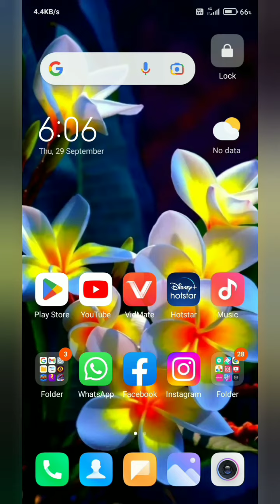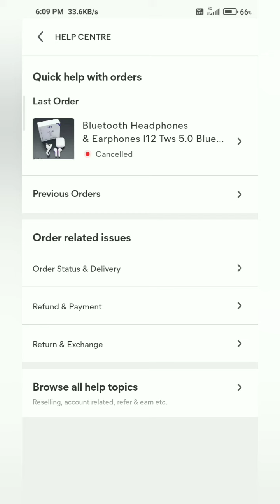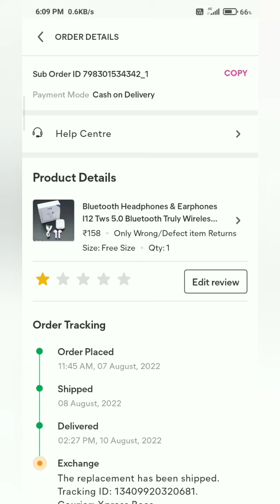meesho online shopping is froud How to grow your YouTube channel for free secrets to grow your Yo so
How to grow your YouTube channel for free

8 secrets to grow your YouTube channel

Q

How to grow YouTube channel pdf

Dard_Dilo_Ke_Kam_Ho_Jate_Dhun_Ringtone|_Dard_Dilo_Ke_Kam_Ho_Jate_Best new Ringtone

Tere_Bina_Na_Aaye_Sukun_Dhun_Ringtone|_Tere_Bina_Na_Aaye_Sukun_Best new Ringtone

Ishq_Adhura_Duniya_Adhuri_Dhun_Ringtone||_-_Ishq_Adhura_Duniya_Adhuri_Ringtone_best_-new

Tere_Bina_Na_Aaye_Sukun_Ringtone|_Tere_Bina_Na_Aaye_Sukun_Best new Ringtone

Dard_Dilo_Ke_Kam_Ho_Jate _Ringtone|_Dard_Dilo_Ke_Kam_Ho_Jate_Best new Ringtone Ringtone Best SadDard_Dilo_Ke_Kam_Ho_Jate _Ringtone